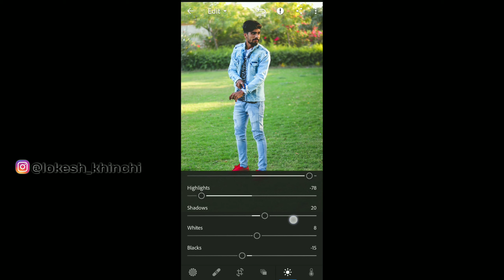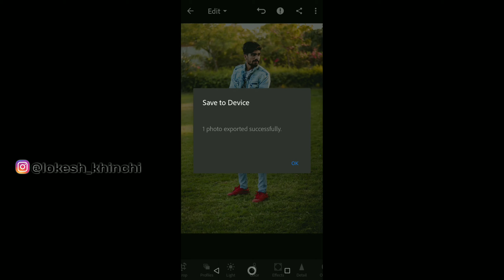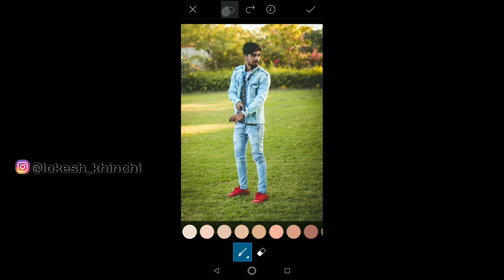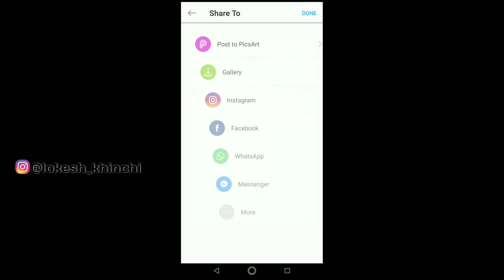Lightroom Photo Editing Tutorial 2019